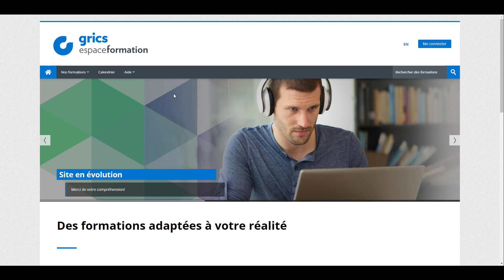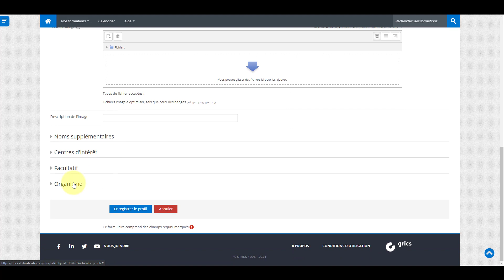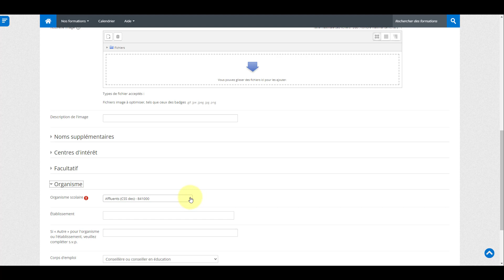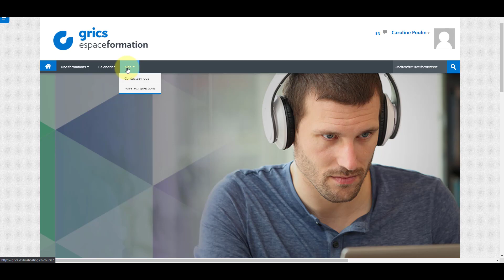Créer son compte utilisateur sur Espace formation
Les étapes à suivre pour créer son compte utilisateur sur Espace formation, la plateforme de gestion de la formation de la GRICS.